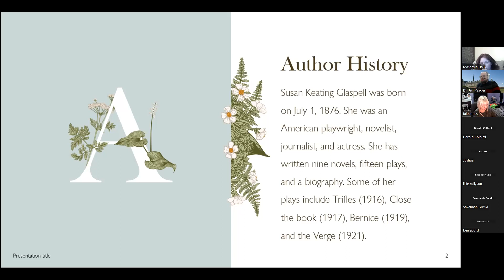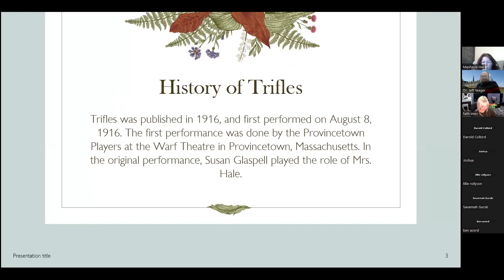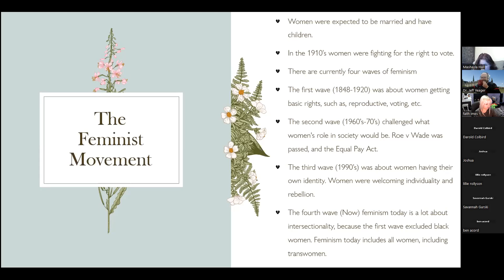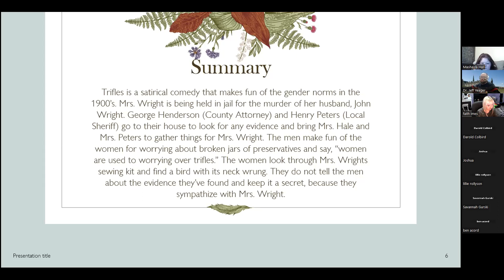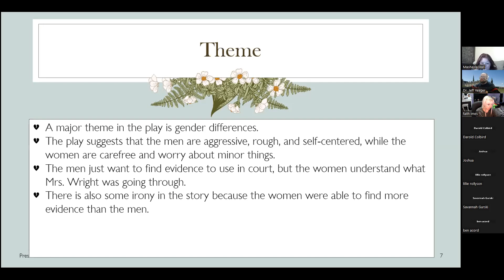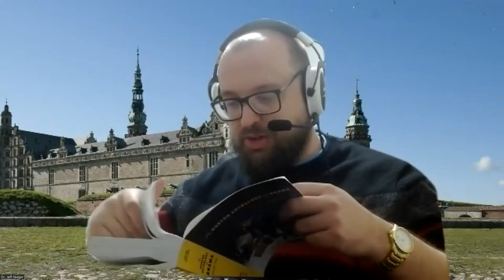Susan Glaspell's Trifles & August Wilson's Fences: Discussion & Analysis